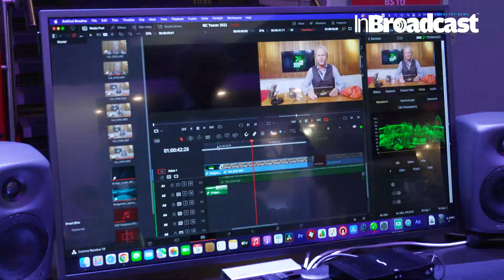Bridge Technologies - From Production to End Delivery in Broadcast Industry | IBC 2022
🌐 Navigating the Broadcast Landscape: Bridge Technologies Unveils Industry-Shaping Innovations from Production to End Delivery | IBC 2022 Showcase 🎥✨

Welcome to a transformative journey through the broadcast industry's technological landscape! In this exclusive video, we're diving deep into Bridge Technologies' latest offerings, showcased at IBC 2022. From production nuances to seamless end delivery, join us as we explore the pivotal role Bridge Technologies plays in shaping the future of broadcasting. 🚀📺

🔗 Key Highlights:
✨ Production Precision: Witness how Bridge Technologies is revolutionizing production workflows with precision tools that empower content creators to achieve unparalleled quality and efficiency.
✨ End Delivery Excellence: Explore the end-to-end delivery solutions that ensure your content reaches audiences flawlessly, fostering an immersive viewer experience.
✨ IBC 2022 Spotlight: Immerse yourself in the highlights of Bridge Technologies' exhibit at the International Broadcasting Convention, where groundbreaking technologies take center stage.

🔍 Insider Insights:
Join us for an in-depth exploration of Bridge Technologies' offerings, gaining insights into the features and functionalities that bridge the gap between production and end delivery. From advanced monitoring to real-time analytics, we've got you covered.

🚀 Why Bridge Technologies?
Discover why Bridge Technologies is a game-changer in the broadcast industry. Uncover how their commitment to innovation and excellence is redefining the standards for production workflows and content delivery.

Embark on this eye-opening journey with us, delving into the intersection of production and end delivery, guided by the technological prowess of Bridge Technologies. Stay ahead in the dynamic world of broadcasting! 🌐📡✨

Your Quarries :

Bridge Technologies
IBC 2022 Showcase
Production Workflows
End-to-End Delivery
Broadcast Industry Innovations
Precision Tools
Viewer Experience
Real-Time Analytics
Monitoring Solutions
Content Delivery Excellence
IBC Highlights
Broadcasting Technology
Industry Standards